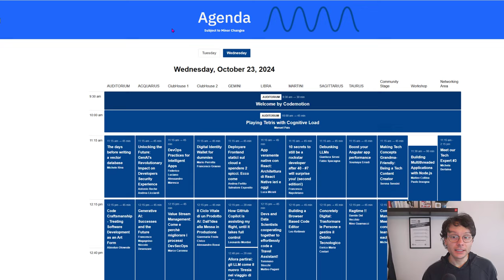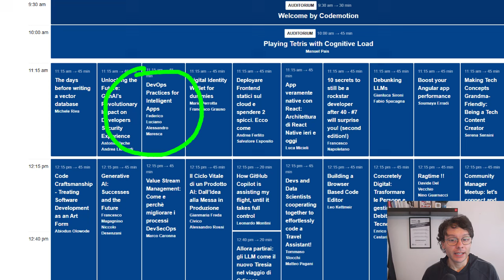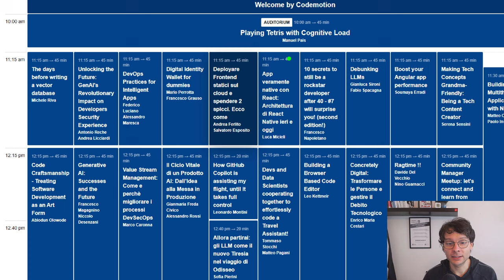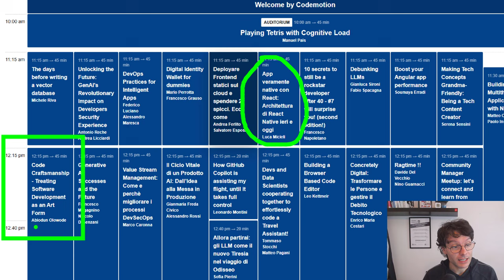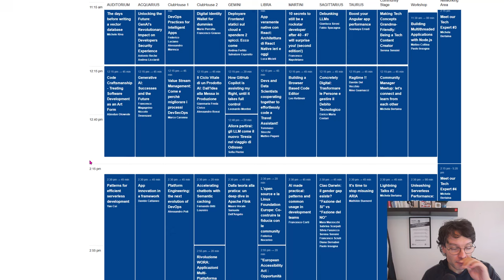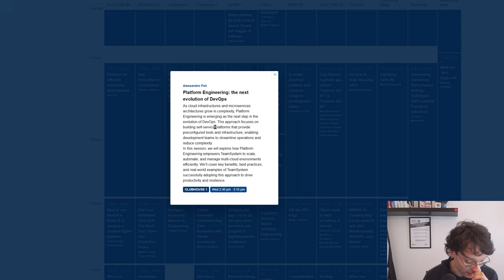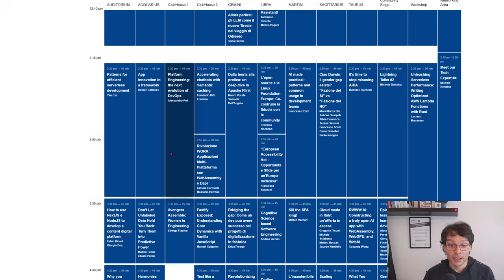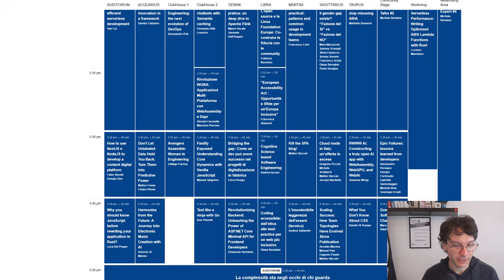Recensione a braccio del codemotion 2024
Ho frequentato il Codemotion di Milano per la prima volta.

Ecco cosa ne penso.

Tu ci sei stato? Fammelo sapere nei commenti!